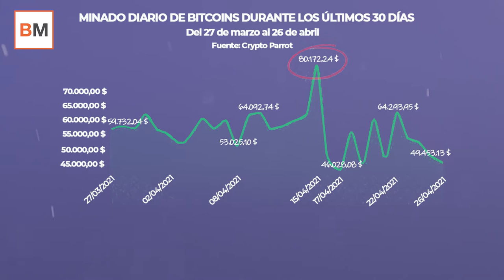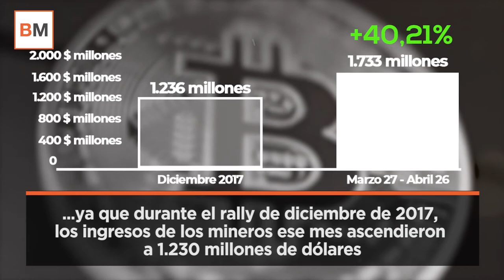¿Cuánto han llegado a ganar los mineros de bitcoin en el último rally?